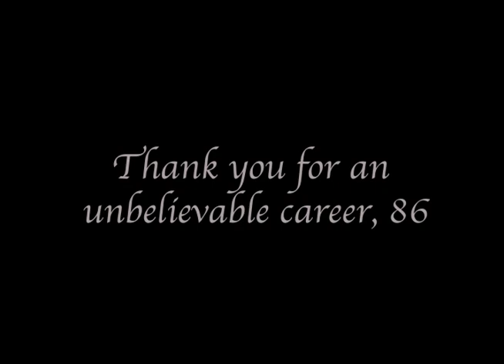Fly Like An Eagle -- Zach Ertz Tribute Video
After an incredible career in Philadelphia, Zach Ertz is heading west to Arizona. Thank you for everything, 86.